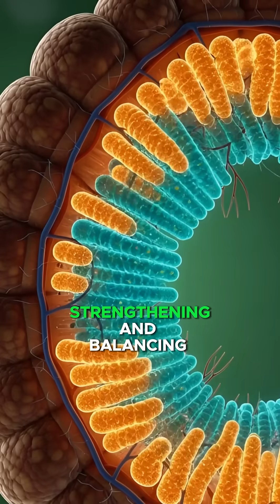What Happens When You Eat Carrots? 3D Inside-Body Animation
Experience a stunning 3D inside-body animation showing exactly what happens when carrots enter your stomach, intestines, brain, and bloodstream. See how carrot nutrients boost vision, energy, gut health, and brain function — and discover the possible side effects like irritation, allergies, or sugar spikes. A cinematic medical journey perfect for health, nutrition, and anatomy lovers!